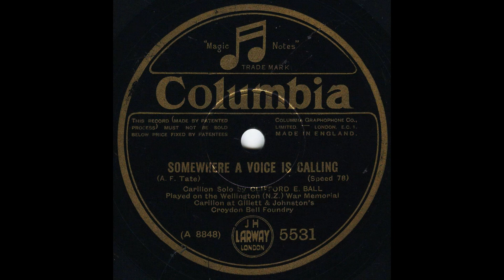Clifford Evans Ball on the Wellington War Memorial Carillon (78 rpm, Columbia 5531 matrix A 8848)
10 inch 78 rpm (Columbia 5531, matrix A 8848) with carillonist Clifford Evans Ball (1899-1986) on the Wellington War Memorial Carillon New Zealand. He plays the ‘Somewhere a voice is calling’ (written in 1911) from composer Arthur F. Tate (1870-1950).
Recordings have been restored by me to achieve better results.